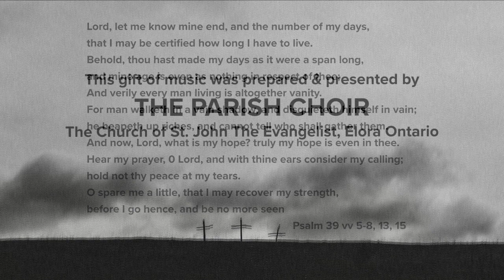Good Friday - Lord Let Me Know Mine End - Greene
The Parish Choir of St John's Elora sing Maurice Greene's "Lord, Let Me Know Mine End" for Good Friday. The voices were recorded individually then edited together digitally.